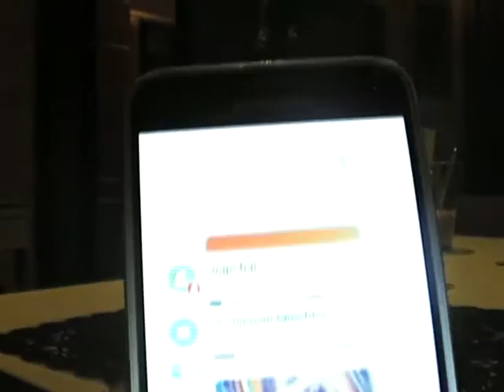aparte filmpje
morgen weer een nieuwe filmpje om 5 uur